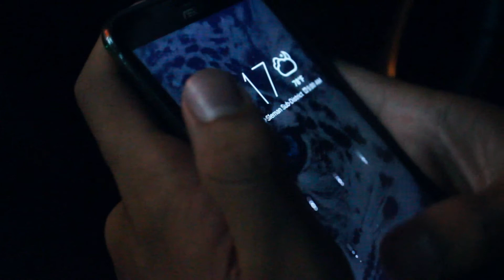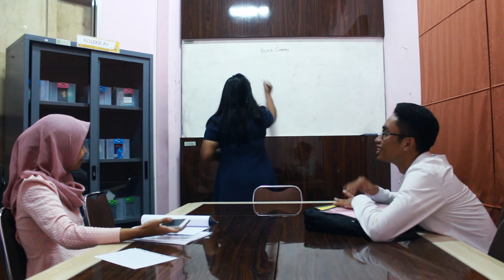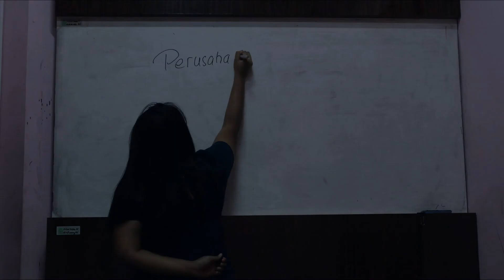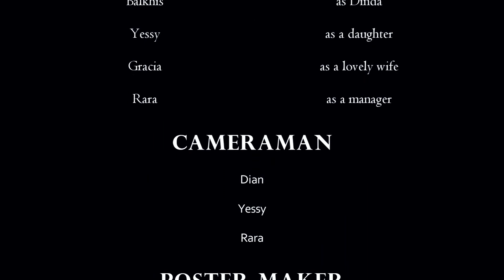Rara Dian Gracia Yessy Assya Windan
Tugas Film Pendek Karya Kelas XII IPA 1 (Padmanaba 72) SMA Negeri 3 Yogyakarta tahun 2017.